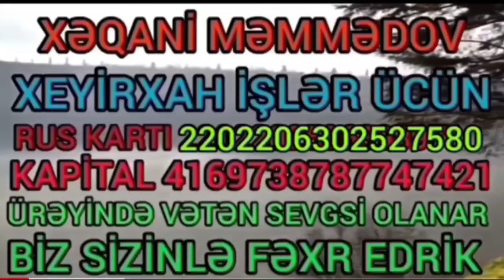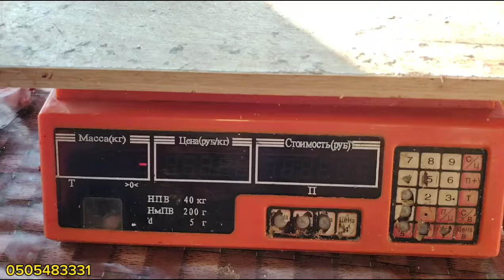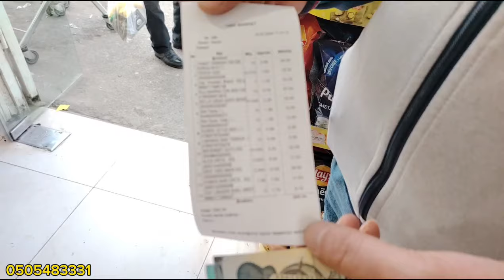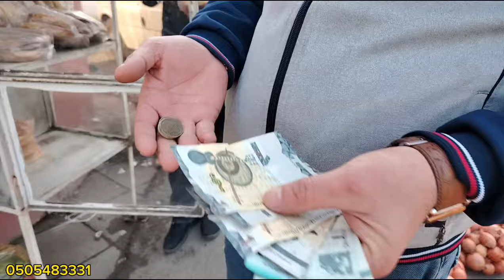16.03.24.Qazi Vüsal Geranboy Rayon Tap Qaraqoyunu.Sakni Ruslan qardaş 10 Ailə Sevindi Sayəndə👍